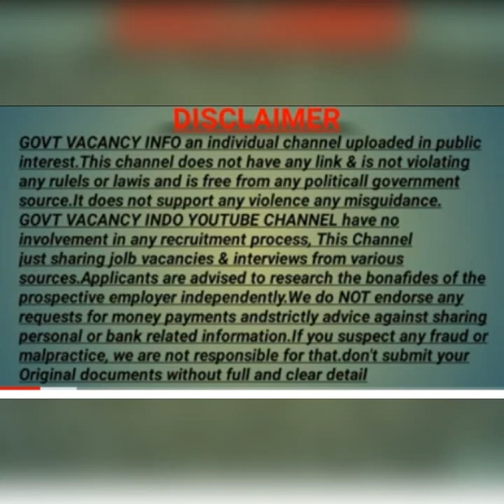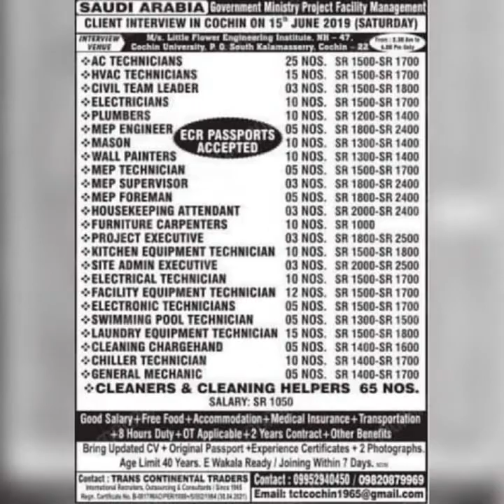Gulf job vacancy 2019/வெளிநாட்டு வேலை வாய்ப்பு/Kuwaittamilvalai/KuwaitTamil/abroad job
வெளிநாட்டு வேலை வாய்ப்பு/
abroad job
how to

Gulf job
Gulf jobs
Abroad job
Abroad jobs
Epaper opportunity today
Epaper jobs interview
Gulf job vacancy in Mumbai
Gulf job vacancy in Tamil
Gulf job vacancy in Kerala
Gulf job vacancies
Gulf job for Kuwait
Gulf job for Qatar
Gulf job for Oman
Gulf job for saudi
Free recruitment Epaper
Free recruitment for Kuwait
Free recruitment for saudi
Free recruitment for Oman
Free recruitment for abroad
Abroad job vacancy in Kuwait
Abroad job vacancy in saudi
Abroad job vacancy in Qatar
Abroad job vacancy in Oman
Assignment abroad times Epaper latest
Free recruitment walk-in interview
Engineer jobs
Security guard
Electrician
Bike driver
Car driver
Bus driver